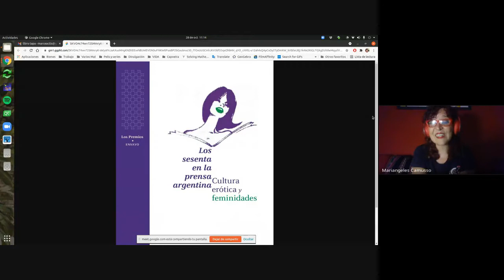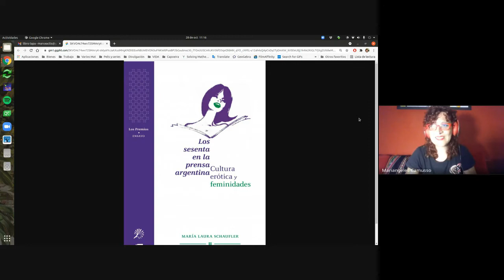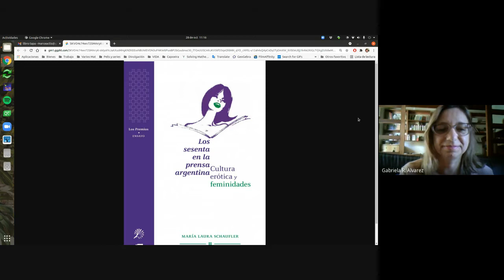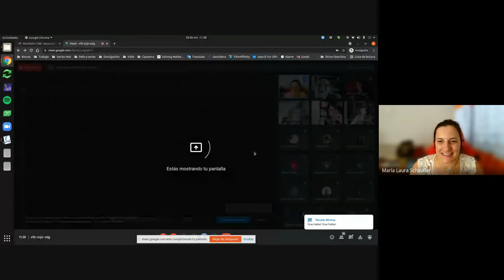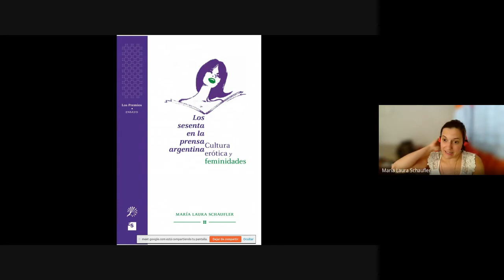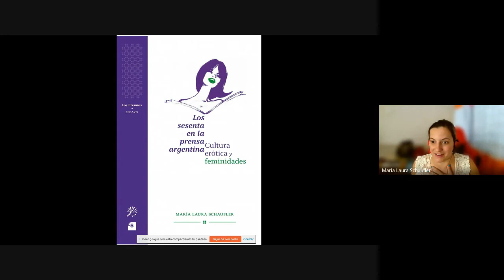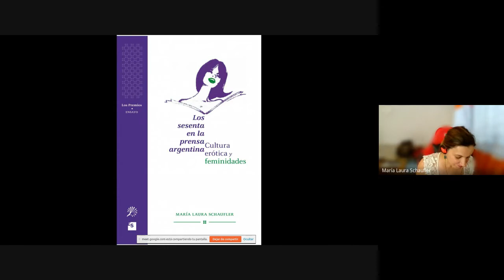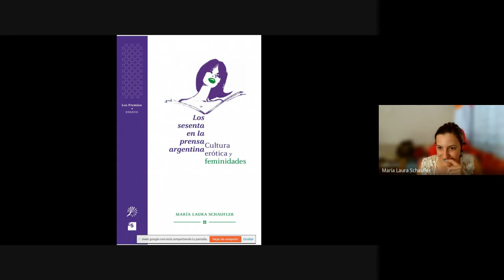"Los sesenta en la prensa argentina Cultura erótica y feminidades" | María Laura Schaufler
XXIII Congreso de la RedCom

Presentación del libro «Los sesenta en la prensa argentina. Cultura erótica y feminidades» de María Laura Schaufler.

Presentan: Gabriela Álvarez, Luciana Basso y María Ángeles Camusso.